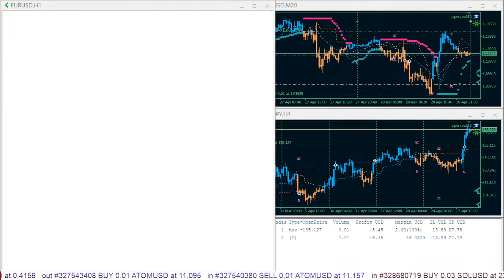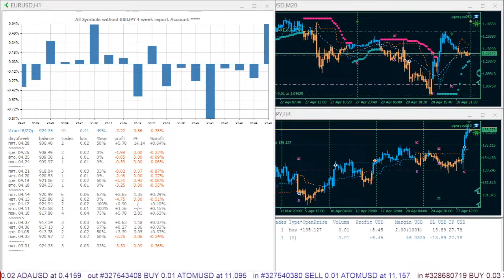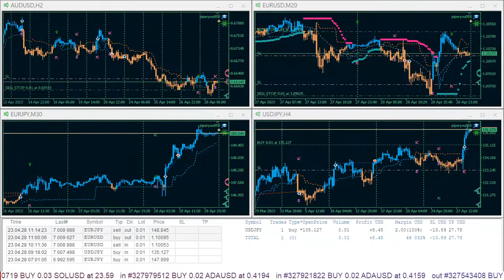Piperyou050 20230428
00:00 Current Position by Symbols Histogram.
00:24 Account Quick Symbols Report.
00:51 Summary Trading Report. All Symbols.
01:16 Summary Trading Report. AUDUSD only.
01:41 Summary Trading Report. All Symbols without AUDUSD.
02:06 4-week Report Daily Histogram. All Symbols.
02:31 4-week Report Daily Histogram. AUDUSD only.
02:56 4-week Report Daily Histogram. All Symbols without AUDUSD.
04:13 Summary Trading Report. EURJPY only.
04:36 Summary Trading Report. All Symbols without EURJPY.
05:25 4-week Report Daily Histogram. EURJPY only.
05:50 4-week Report Daily Histogram. All Symbols without EURJPY.
06:26 Summary Trading Report. EURUSD only.
07:31 Summary Trading Report. All Symbols without EURUSD.
08:21 4-week Report Daily Histogram. EURUSD only.
08:45 4-week Report Daily Histogram. All Symbols without EURUSD.
09:23 Summary Trading Report. USDJPY only.
10:26 Summary Trading Report. All Symbols without USDJPY.
11:17 4-week Report Daily Histogram. USDJPY only.
11:40 4-week Report Daily Histogram. All Symbols without USDJPY.

livestream trading signals of the intraday forex trading system, making profit during short-term price movements...
AUDUSD, EURJPY, EURUSD, USDJPY
Signals Buy, Sell, Exit, Stop Changes are confirmed by sound and flashes.
Signal subscription and statistics:
   btc: bc1qjgwfxycs65xr22x33yj89yqs2fw3rfq7zqhhm9